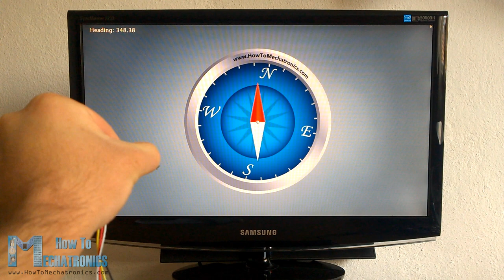Arduino Compass Demo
► Find more details and the source codes here.